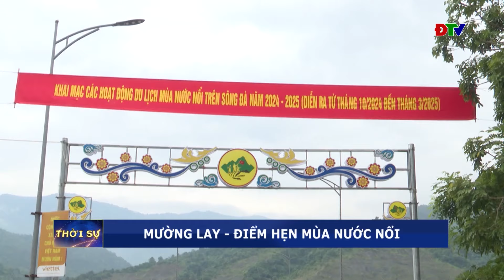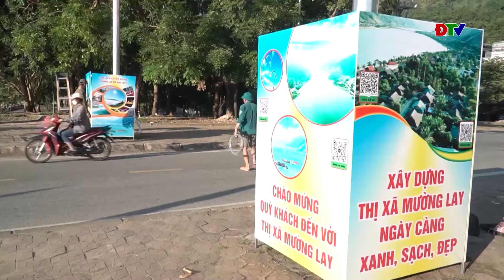ĐIỆN BIÊN – Mường Lay - Điểm hẹn mùa nước nổi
Mường Lay - Điểm hẹn mùa nước nổi